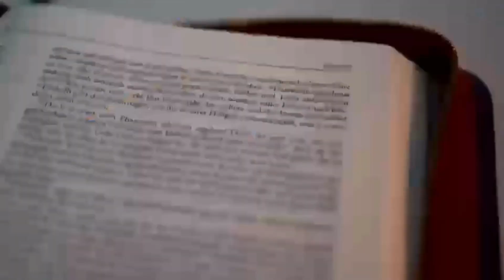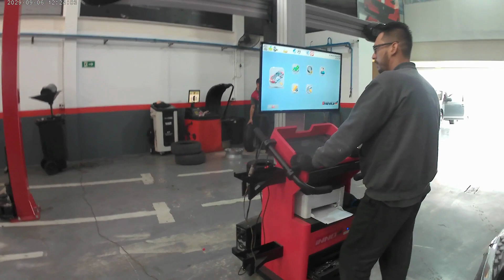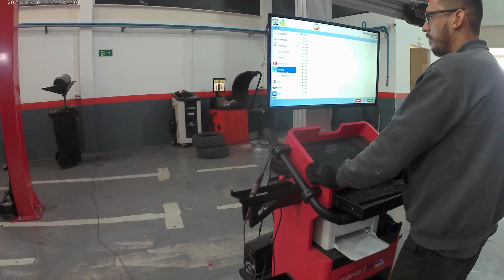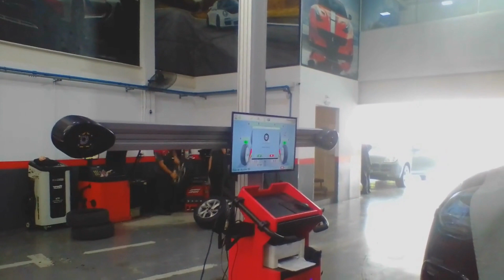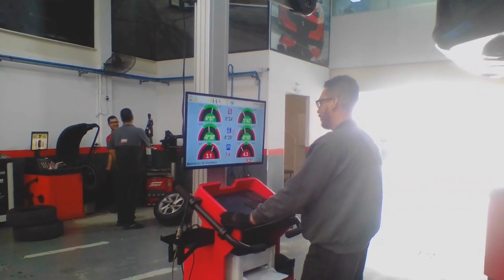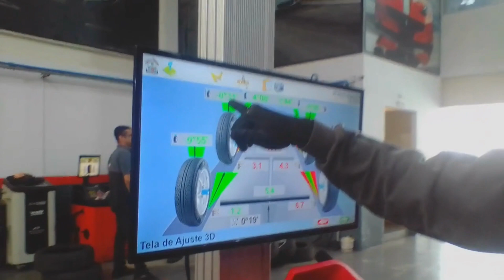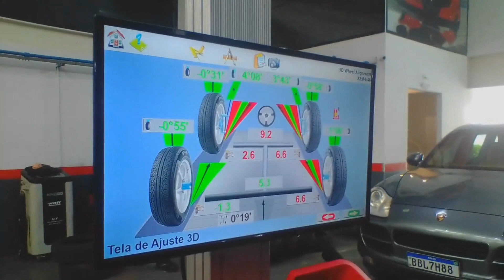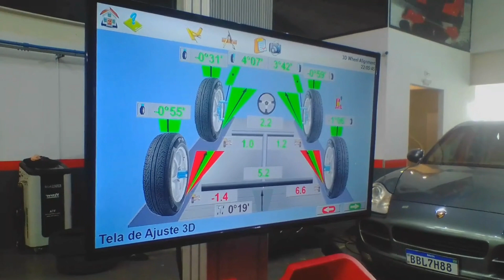TROCA DE PNEUS MAIS ALINHAMENTO EM 3D